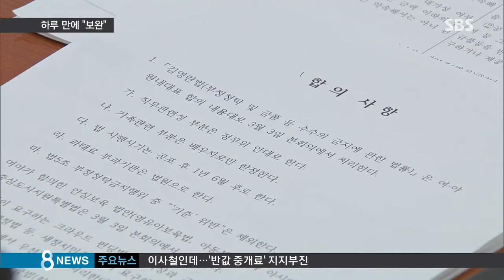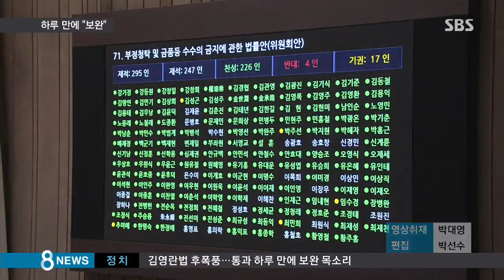[정치] '김영란법' 졸속 통과시키더니…하루 만에 "보완" (SBS8뉴스|2015.03.04)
공직자들의 부정 청탁과 금품 수수를 금지한 김영란법, 어제(3일) 국회를 통과했지요? 그런데 하루도 지나지 않아 ,문제가 있으니 고쳐야 한다는 목소리가 여러 곳에서 나오고 있습니다. 대한변호사협회가 헌법소원을 제기하겠다고 밝혀서, 김영란법은 시행도 되기 전에 위헌 판단을 받을지도 모르게 됐습니다.

보도에 김호선 기자입니다.

김영란법의 국회 처리를 주도한 여당 원내대표는 보완 필요성을, 야당 원내대표는 법리상 문제 가능성을 얘기했습니다.

[유승민/새누리당 원내대표 : 모든 목소리를 다 들어서 입법 보완이 필요하면 하도록 하겠습니다.]

[우윤근/새정치민주연합 원내대표 : 소위 김영란법에 대해서 법리상 문제가 있을  수 있다고 생각합니다.]

두 원내대표 모두 당장은 아니다, 일단 시행하고 나서 보자는 발언을 덧붙였지만, 김영란법에 문제가 있다는 점을 인정한 겁니다.

법안 심사를 맡았던 국회 법사위원장은 법을 수정하겠다고 공개적으로 밝혔습니다.

[이상민/국회 법사위원장 : 쓸데없이 언론이나 민간 부문까지 원칙과 기준도 없이 그걸 확대하다 보니까 논란이 자초된 것입니다. 빨리 손을 봐야 될 거라고 생각하고요.]

대한변협은 민간 언론사를 적용대상에 포함하고 부정청탁의 개념을 모호하게 설정한 것은 위헌 소지가 있다며 이르면 내일 헌법소원을 내겠다고 밝혔습니다.

[이효은/대한변호사협회 대변인 : 사회적 혼란을 야기할 우려가 있기 때문에 이 부분에 대해서는 빠르게 다퉈야 한다고 판단했습니다.]

부패 척결이라는 명분만 앞세우며 위헌 논란이 있는 조항들을 밀어붙인 국회의원들의 졸속 입법 때문에 김영란법은 시행도 되기 전에 헌법재판소의 위헌 심사대에 오르게 됐습니다.